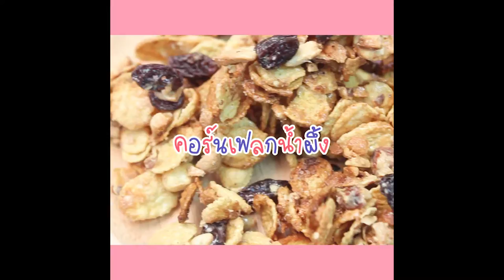SistaCafe Channel : วิธีทำคอร์นเฟลกน้ำผึ้งง่ายๆ ด้วยตัวเอง